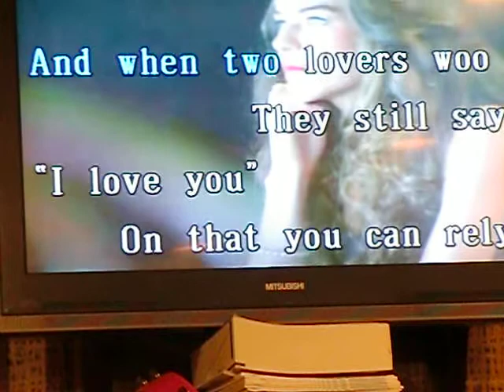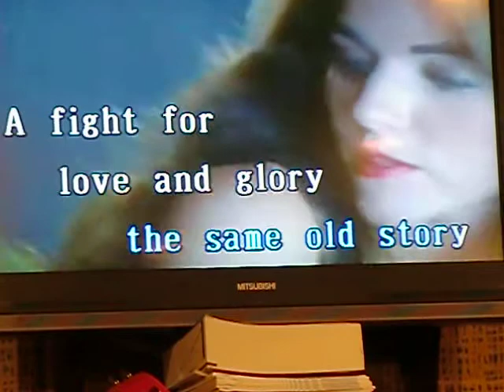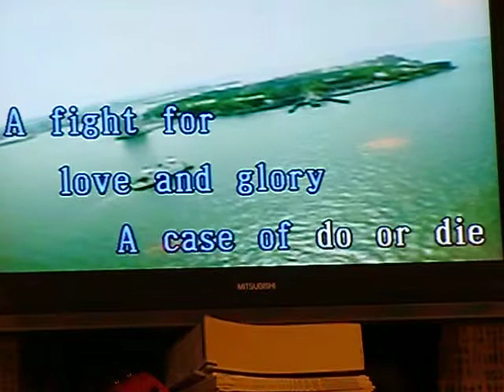TheTimeGosBy.avi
日本語題名は「時の過ぎ行くままに」です